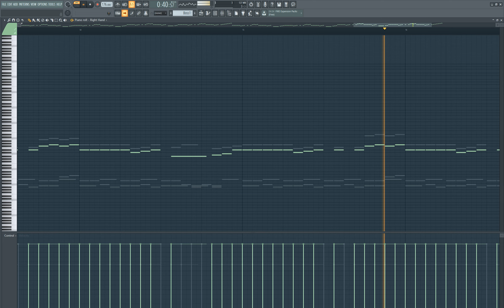Donkey Kong - Boss1 | (FL Studio Cover)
Original - Donkey Kong - Boss1.